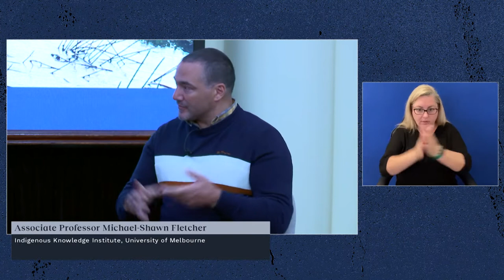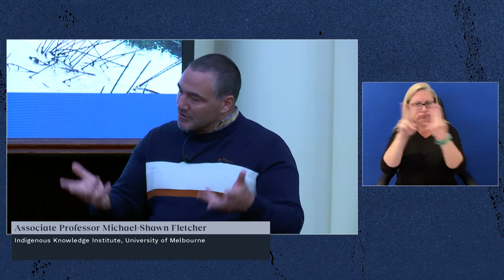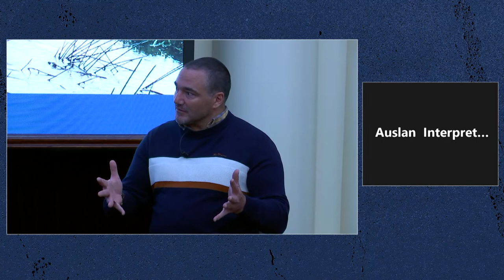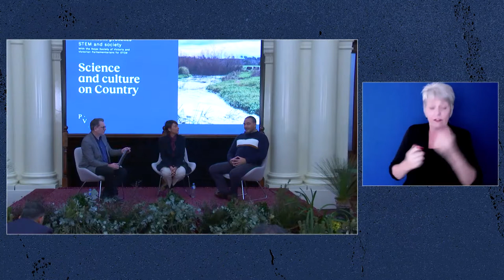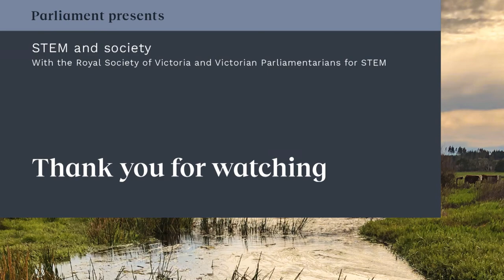Science and culture on Country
A forum providing Indigenous perspectives on environmental management was held at Parliament House on 10 July 2022 during NAIDOC Week. The presenters were Associate Professor Michael-Shawn Fletcher from the Indigenous Knowledge Institute at the University of Melbourne and Kate Harriden from the Monash Sustainable Development Institute at Monash University. Part of our ongoing ‘Stem and society’ series, this session was presented by the Victorian Parliament in partnership with The Royal Society of Victoria and Victorian Parliamentarians for STEM, together with the Indigenous Knowledge Institute at the University of Melbourne.